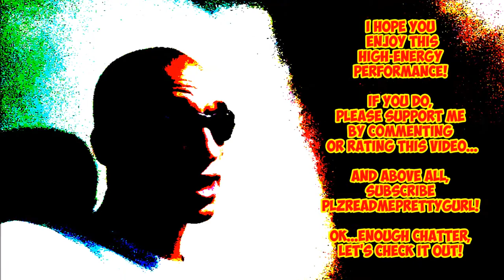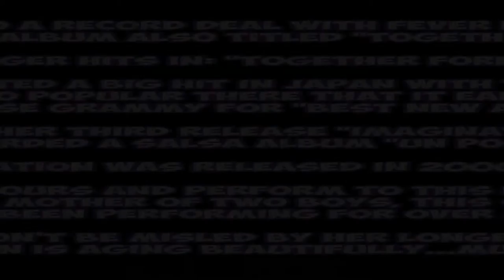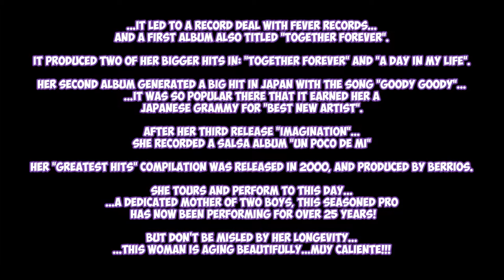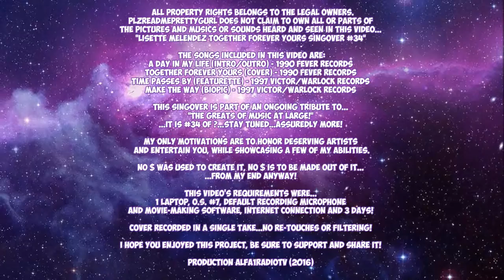Together forever Lisette Melendez tribute sing.#34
First of all...as per usual: Plzreadmeprettygurl does not claim to own all or parts of the music and pictures heard and seen in this video..."Together forever yours Lisette Melendez tribute sing. #34"

All rights and proceeds belongs to the lawful owner(s).

LYRICS at the end of the text!
Hello all!...I want to wish you a happy new year...with health, wealth (so you can share!) and a little luck!

This time Freestyle (AKA Latin Dance hall Pop) and one of my favorite lady: Lisette Melendez!...what a beauty!

When I re-discovered this song during the holidays...It brought me right back to this magical era, and generated such energy in me that I pretty much knew right away I was gonna work with it!

This high octane video features more dancing than per usual...
...you just can't touch this song if your not willing or able to move a little!

It contains a strong vocal cover...and a dynamic biopic...skin tight editing and audio synchronization!...as well as part of a rare HQ version of one of her hits..."Time passes by"
(I will try to find time for a video and will upload the full HQ version)
and ton of great pics of this beautiful woman!

It is a fitting tribute to a woman many consider the Queen of the genre called Freestyle!

This type of music was very popular in the late 80s, then lost ground to the short-lived Grunge era...it then made a comeback in the early 90s thanks in large part to this magical track! (1990)

This Puerto-Rican mamacita has been performing for over 25 years, touring the circuit to this day...she remains every bit as gorgeous as she was then...even more of a lady now!

I hope you enjoy this slick presentation, and find it in you to support it with a nice comment, positive rating or better yet...

Now the lyrics...

Lisette Melendez – Together Forever

It's been so long since we've been friends in need
And how the love we share in our hearts
To try to keep us apart
It took sometime to build this trust in me
But now you're all I have to
You want the best of my love
To keep away from the thoughts that we share
Is to feel the pain that I feel when you are not there
See what you want to see but please have some faith in me

Together forever yours
Together forever mine
Facing what we feel inside
Ready to stand the test of time

I've seen us come together in my dreams
And felt the kiss that makes me love you
Enough to see us through
It took sometime to feel the way I feel
That's why I know I'm here forever
And you will always be there

Together forever yours
Together forever mine
Together forever yours
Together forever mine

Together forever yours
Together forever mine
Together forever yours
Together forever mine
Together forever yours
Together forever mine
Together forever yours
Together forever mine